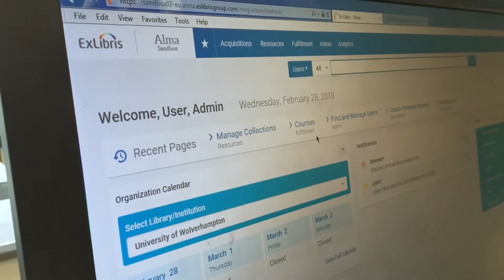Digital Library Video